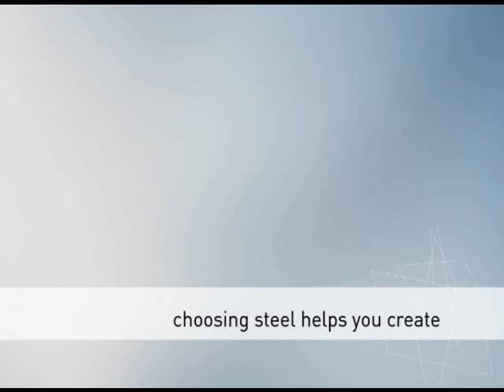Living Steel Vision Movie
Living Steel, a worldwide, collaborative programme designed to stimulate innovative and responsible housing design and construction was launched in February, 2005. The programme was developed to help address the unprecedented pressure on infrastructure, communities and the quality of people's lives stemming from growing urban populations